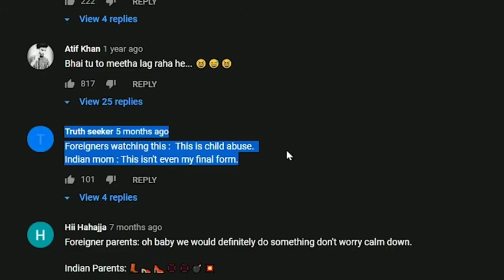Girlfriend pregnant ho gai prank on mummy | Review by tanmaybhatt